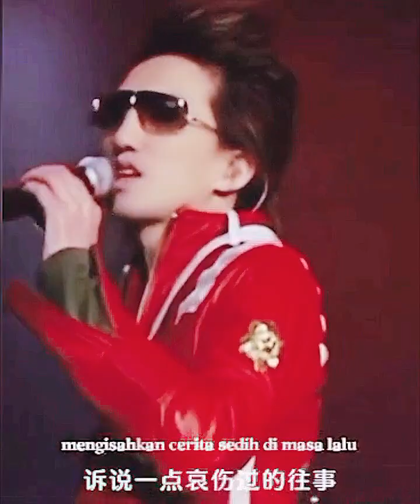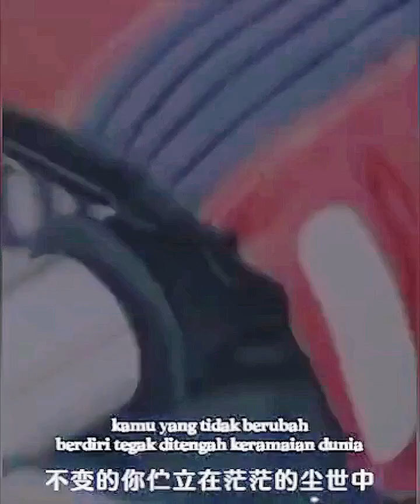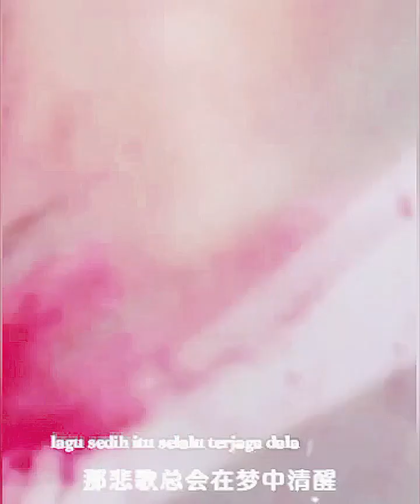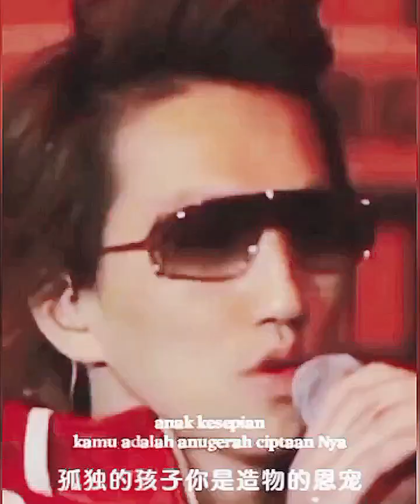NI DE YANG ZI_TERRY LIN(@davidfong7307 )